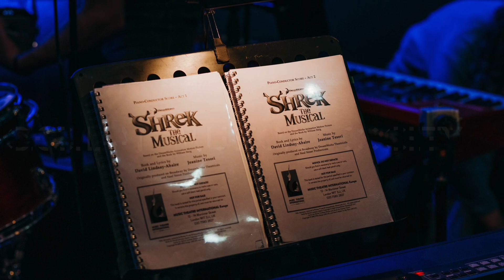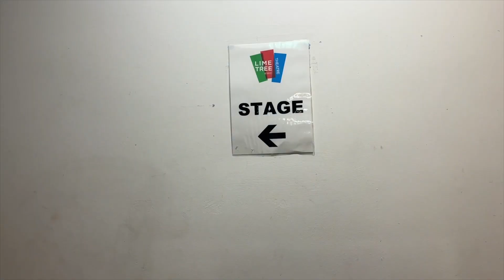Cecilian Musical Society - Holly Naughton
MD6031 Audio/Visual Submission
Due: 20th December 2023